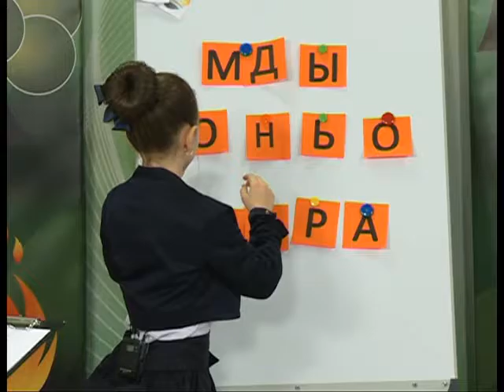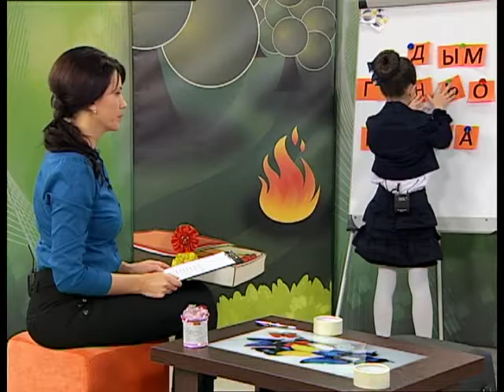Страна безОпасности. 25 12 2016